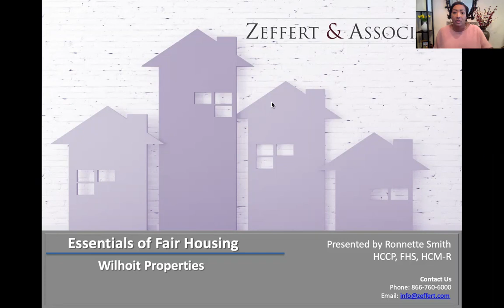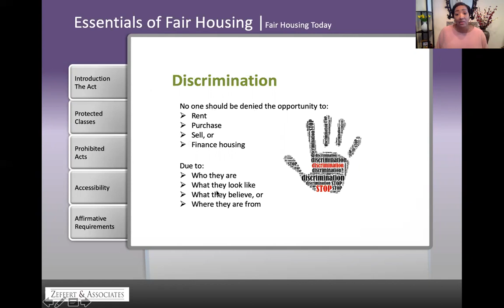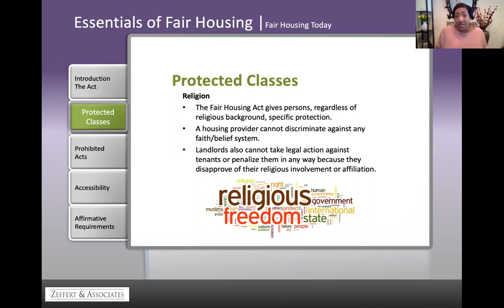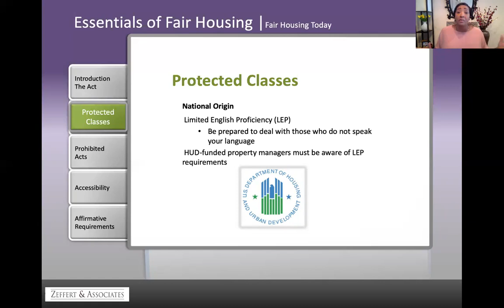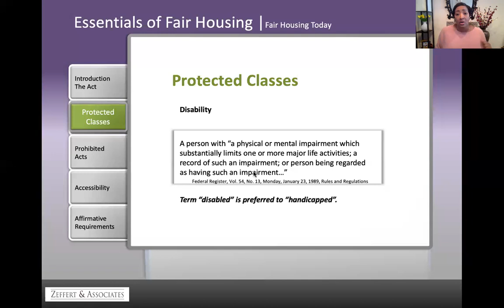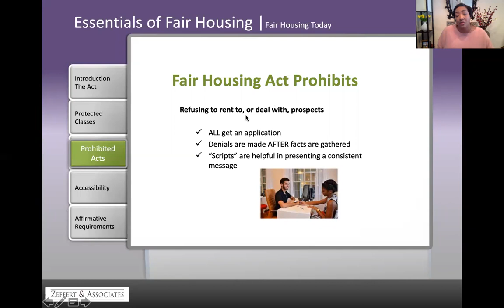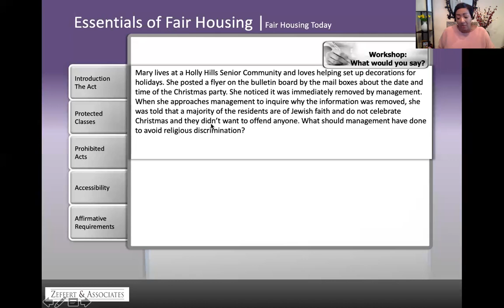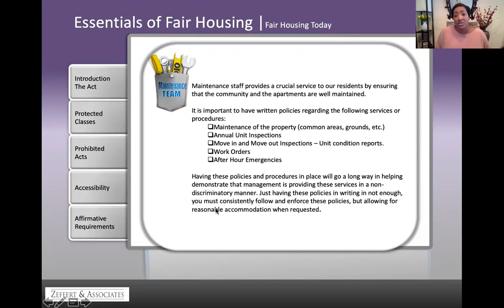Essentials of Fair Housing I